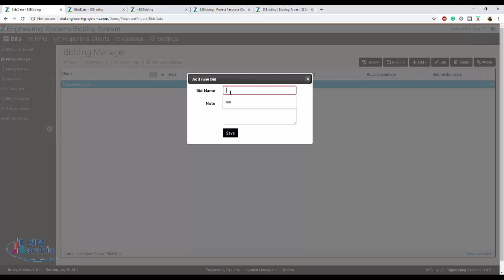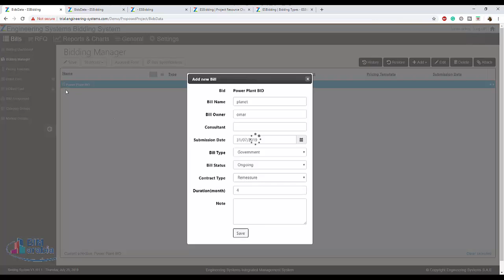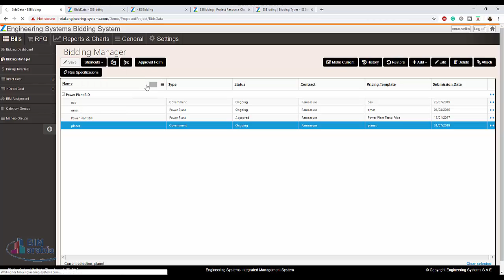zBuilder Construction Management Platform bidding